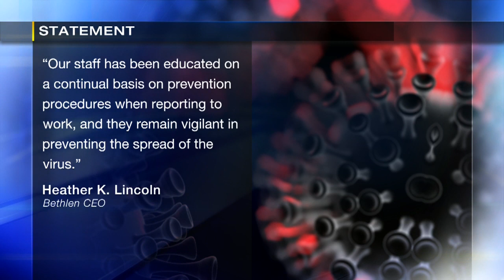6 residents, worker test positive for COVID-19 at Westmoreland Co. nursing home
Six residents and a worker at a nursing home in Westmoreland County have tested positive for the coronavirus.